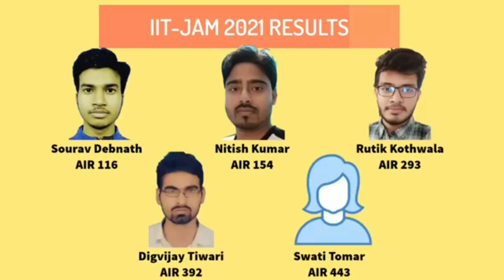RUTIK ALL INDIA RANK 293 ( JAM 2021 MA) | TOPPER'S INTERVIEW